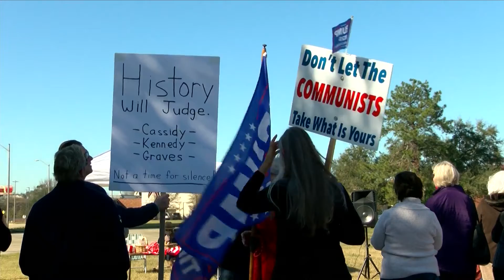Sens. Cassidy, Kennedy enter Wednesday's Electoral College count on opposite sides